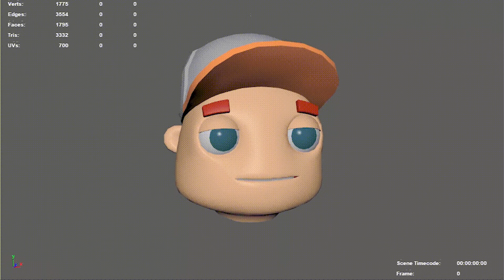They Added MULTIPLAYER to TABS with New Good & Evil Factions - Totally Accurate Battle Simulator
They Added MULTIPLAYER to TABS with New Good & Evil Factions
Welcome back to Totally Accurate Battle Simulator (TABS)! The full release is finally here! And with it, 2 brand new factions, Good and Evil, as well as MULTIPLAYER! Let's play Totally Accurate Battle Simulator (TABS)!

This is totally the greatest multiplayer battle simulator of ALL TIME.

0:00 - Intro & Gameplay
1:46 - Must Watch (Ad)
2:43 - Gameplay

If you want more Totally Accurate Battle Simulator (TABS) gameplay let me know down below!